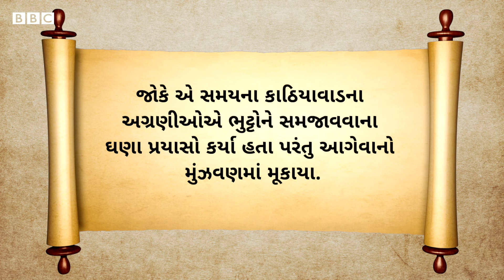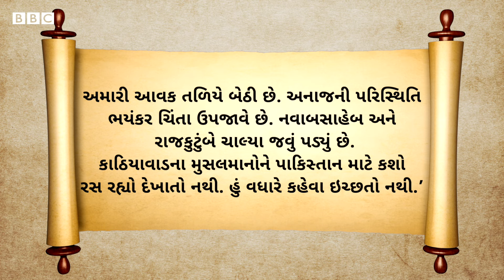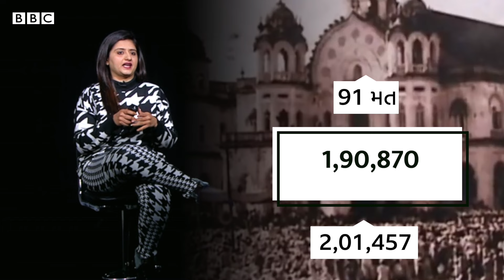Junagadh News : પાકિસ્તાનમાં જતાં જતાં જૂનાગઢ કેવી રીતે ભારતનો હિસ્સો બન્યું?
દેશ આઝાદ થયો એ વખતે ત્રણ રજવાડાં એવાં હતાં કે જેનો પ્રશ્ન પેચીદો હતો. જૂનાગઢ, કાશ્મીર અને હૈદરાબાદ તેમાં સૌરાષ્ટ્રના જૂનાગઢને લઈને શું વિવાદ થઈ ગયો તેના વિશે આજે વાત કરીએ? શું તમને ખબર છે કે જૂનાગઢ 15મી ઑગસ્ટ 1947ના રોજ આઝાદ નહોતું થયું? એવું તો શું થયું કે પાકિસ્તાનમાં જવાની તૈયારી કરતા જૂનાગઢને ભારતમાં સમાવિષ્ટ કરાયું... ચાલો જૂનાગઢનો ઇતિહાસ જાણીએ આજે બીબીસી ન્યૂઝ ગુજરાતીની આ તવારીખ સિરીઝમાં...
વીડિયો - તેજસ વૈદ્ય, સમીના શેખ

તમે અમારી સાથે જોડાઈ શકો છો :

JioChat Channel : BBC Gujarati
ShareChat : bbcnewsgujarati